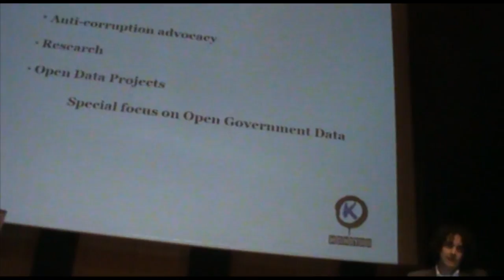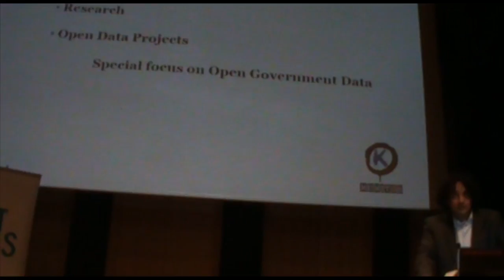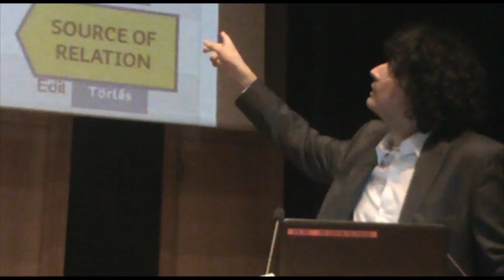Új média - Léderer Sándor (K-Monitor)